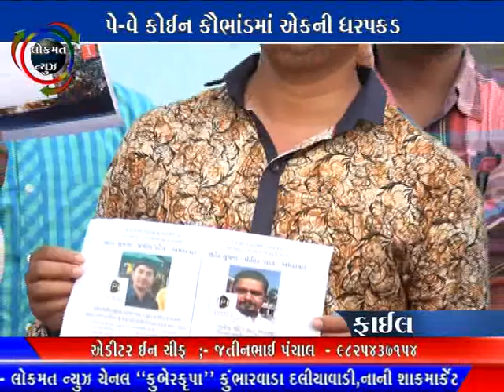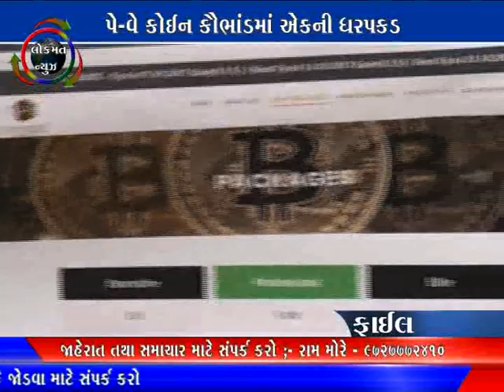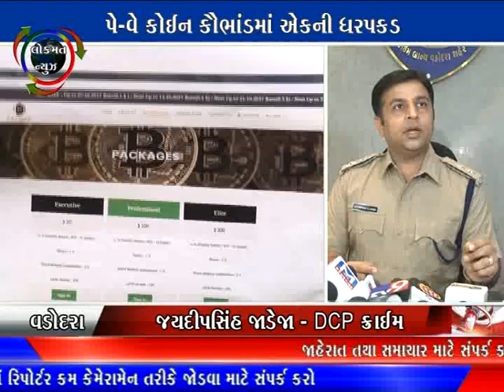વડોદરા - પે-વે કોઈન કૌભાંડમાં એકની ધરપકડ